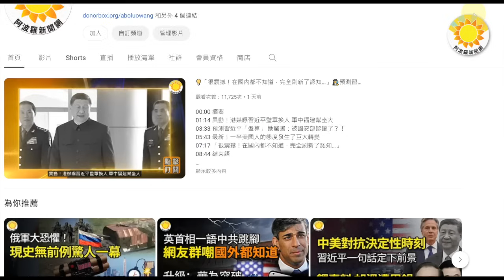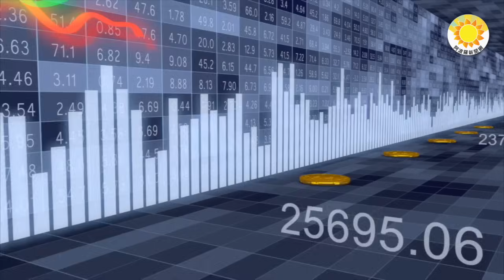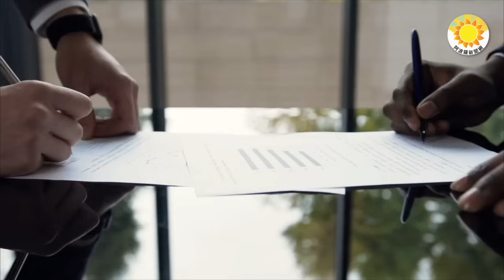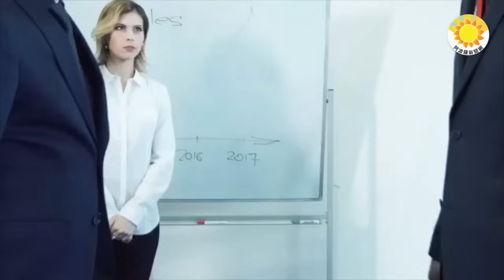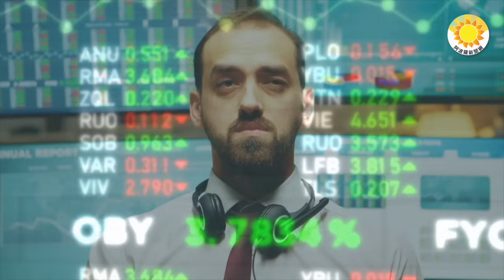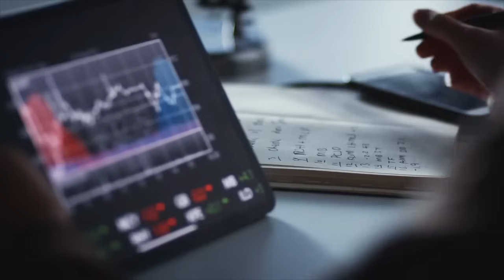💥🛑人設崩塌，宗馥莉被娃哈哈員工集體起訴；美國突傳重磅消息 拜登高級助手正在研究…； 習近平的動機很簡單 中國經濟危機令人毛骨悚然；摩根大通下調中國股票評級 不建議買入 【阿波羅網FT】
00:00 摘要
00:49 美國突傳重磅消息 拜登高級助手正在研究…
02:31 人設崩塌，宗馥莉被娃哈哈員工集體起訴
04:51 習的動機很簡單 中國經濟危機令人毛骨悚然
07:21 摩根大通下調中國股票評級 不建議買入